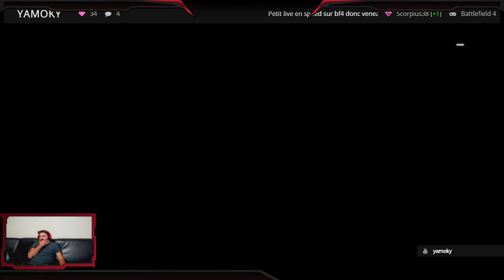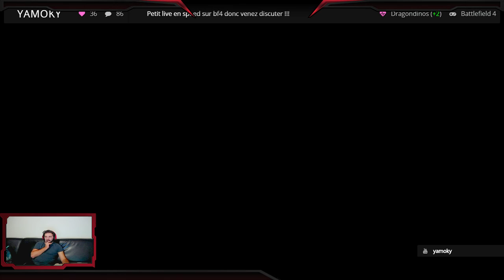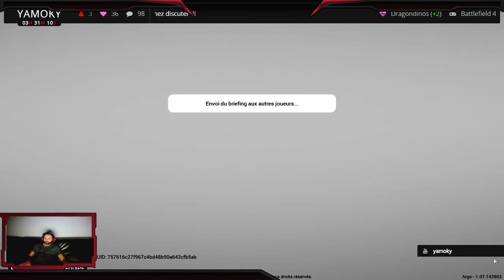Petit live en speed sur bf4 donc venez discuter !!!